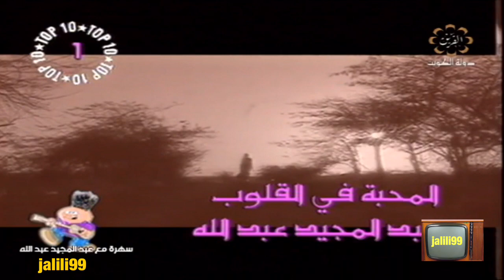HD 🇰🇼 المحبة في القلوب عبدالمجيد عبدالله استديوهات تلفزيون الكويت الزمن الجمييل